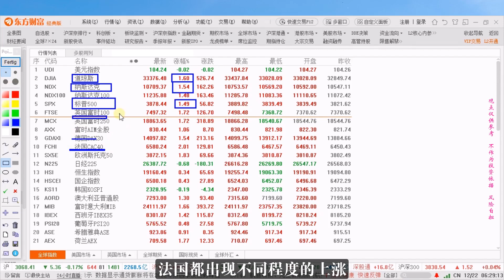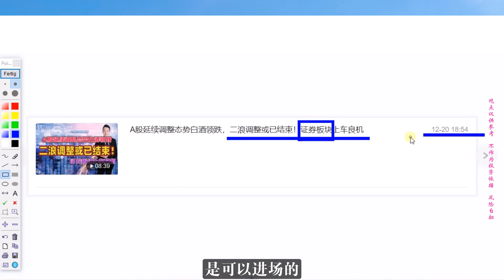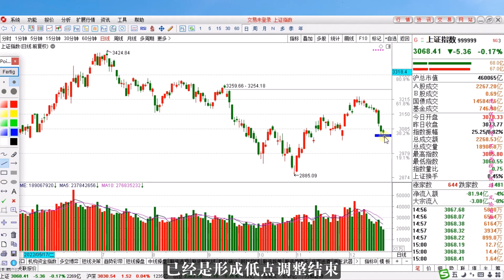A股大利好来了成交再创新低，行情稳了正好抄底券商！后市这样走